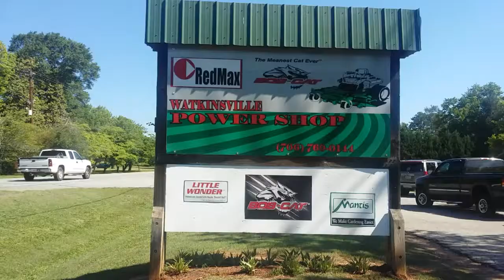Bobcat mowers, window mistake, lawn life may 13,